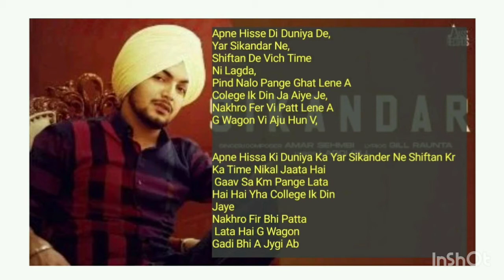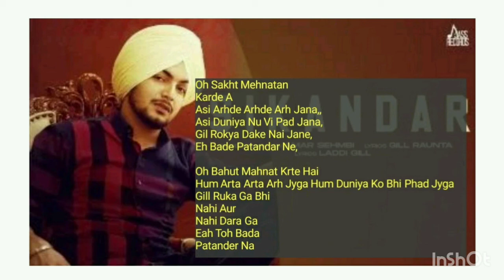Sikandar Lyrics Meaning In Hindi - Amar Sehmbi | Gill Raunta New Latest Punjabi Song 2021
Sikandar
Amar Sehmbi | Gill Raunta
Amar Sehmbi | Gill Raunta Sikandar
Meaning in hindi
Meaning in hindi
Meaning in hindi
Meaning In Hindi Sikandar
Hindi meaning Sikandar
Hindi translation  Sikandar
Hindi lyrics Sikandar
Sikandar Amar Sehmbi | Gill Raunta hindi meaning
Sikandar Amar Sehmbi | Gill Raunta hindi translation
Sikandar Amar Sehmbi | Gill Raunta hindi lyrics
Sikandar New Song Meaning In Hindi
Sikandar New Latest Punjabi Song Meaning In Hindi
Sikandar Amar Sehmbi | Gill Raunta Meaning In  Hindi
Sikandar Amar Sehmbi | Gill Raunta Latest Punjabi Song Meaning In  Hindi

Sikandar Lyrics

Supne Poore Karne Aadi
Oh Fadke Aage Jahaj Di Vaari

Fadke Aage Jahaj Di Vaari
Sol Jawani Desh Begana
Vadde Jigre Matt Kuwari

Zidda De Vich Badal Dene
Jehde Ajj Blunder Ne

Apne Hisse Di Duniya De
Yaar Sikandar Ne
Yaar Sikandar Ne

Yaar Sikandar Ne
Haan Apne Hisse Di Duniya De
Yaar Sikandar Ne

Laddi Gill!

Shiftan De Vich Time Ni Lagda
Pind Naalo Pange Ghatt Lene Aa
College Ik Din Ja Aiye Je
Nakhro Ferr Vi Patt Lene Aa

G Wagon Vi Aaju Hunn Vi
Dodge Challenger Ne

Yaar Sikandar Ne
Yaar Sikandar Ne

Yaar Sikandar Ne
Yaar Sikandar Ne

Air De Hater Bolde Aa
Assi Base Jado Vi Shaddi Di
Mallo Malli Shareeka Sarh Janda
Oh Taur Jado Vi Kaddi Di

Dil Mema De Vi Lutt Lende
Jatt Mast Kalandar Ne

Yaar Sikandar Ne
Yaar Sikandar Ne

Yaar Sikandar Ne
Yaar Sikandar Ne

Oh Sakht Mehnatan Karde Aan
Assi Arhde Arhde Arh Jana
Aukhe Saukhe Hundeya Ne
Assi Duniya Nu Vi Padh Jana

Gill Raunteya Dakke Nahi Jane
Eh Bade Patandar Ne

Yaar Sikandar Ne
Yaar Sikandar Ne

Yaar Sikandar Ne
Yaar Sikandar Ne

Sikandar Song Info:

Song: Sikandar
Singer(s): Amar Sehmbi
Musician(s): Laddi Gill